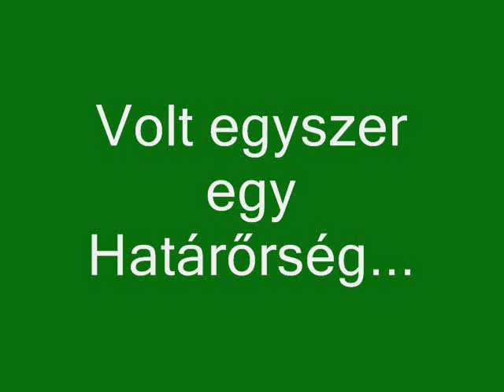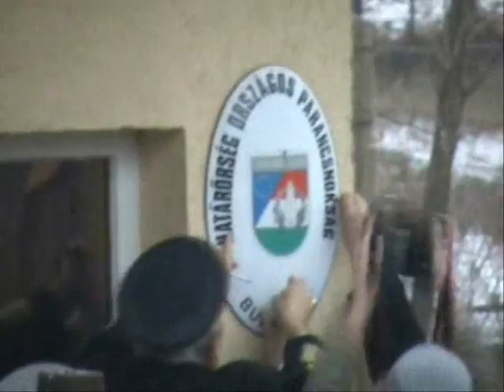Határőrség: élt 62 évet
2007. december 29-én örökre levonták a Magyar Határőrség zászlaját, így a 62 éve önálló szervezet jobb létre szenderült.